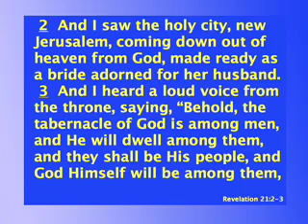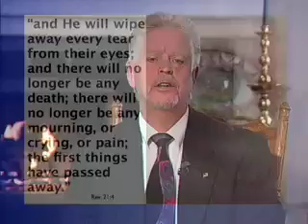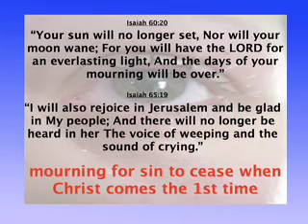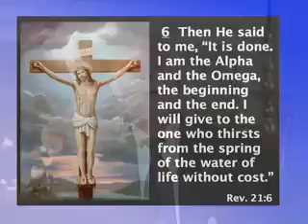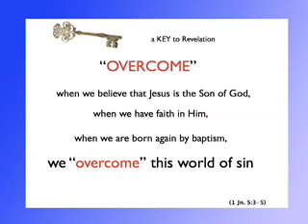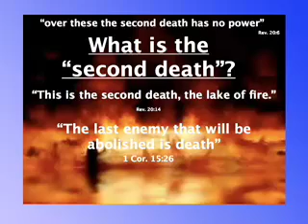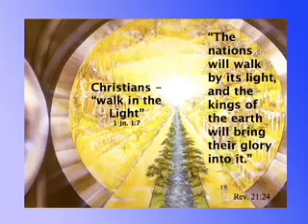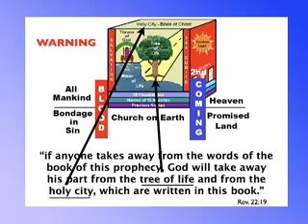A Study of Revelation 32/37